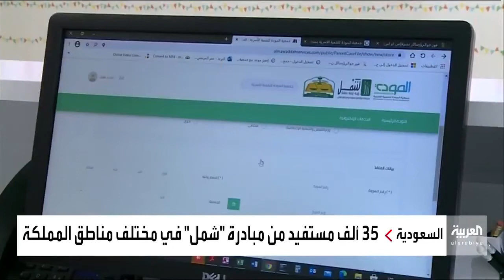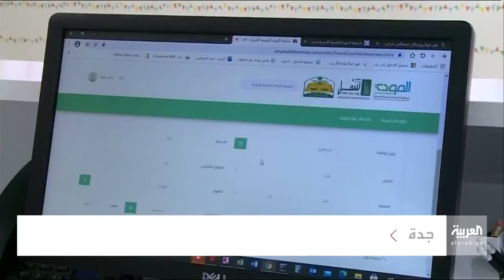مراكز شمل - تنفذ أحكام الرؤية والزيارة لأبناء الأسر المنفصلة